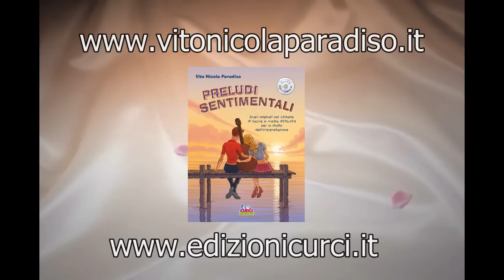Purezza (Preludi Sentimentali)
Preludi Sentimentali (Edizioni Curci - Milano)
Preludio n" 2 (Purezza) di Vito Nicola Paradiso
Concerto nel Chiostro del Museo Archeologico di Taranto
Luglio 2011
File video condiviso di MrChitarravolante.